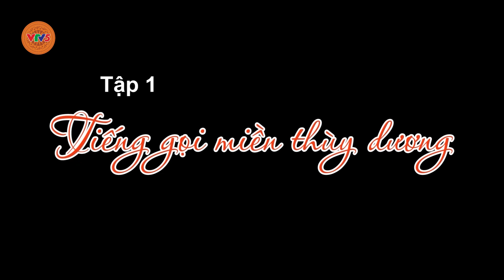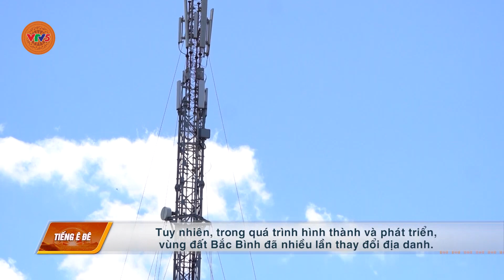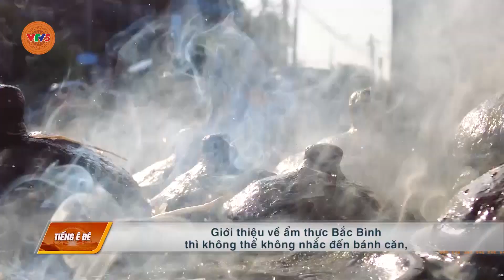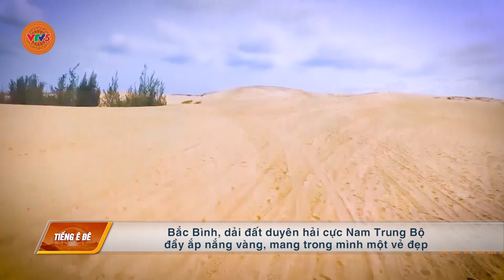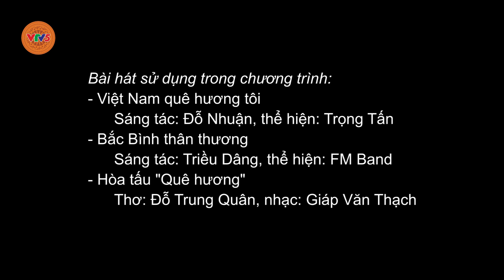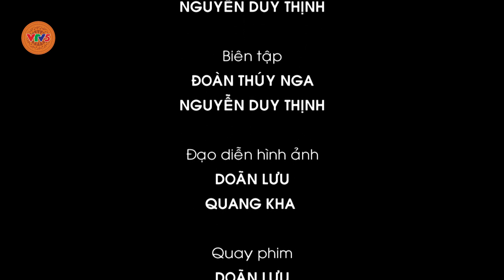[TIẾNG Ê ĐÊ] MIỀN THÙY DƯƠNG - TẬP 1: TIẾNG GỌI MIỀN THÙY DƯƠNG | VTV5